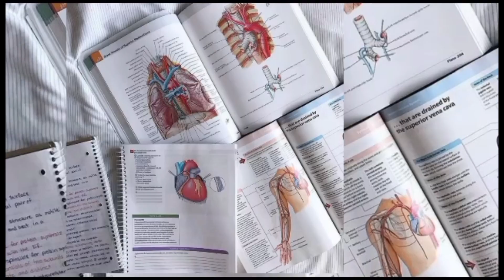Welcome to Dr. Hills Academy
Dr. Hills is officially welcoming you to Dr. Hills Academy where videos on Anatomy, Physiology, Biochemistry, Pathology, Pharmacology and lots more would be posted regularly